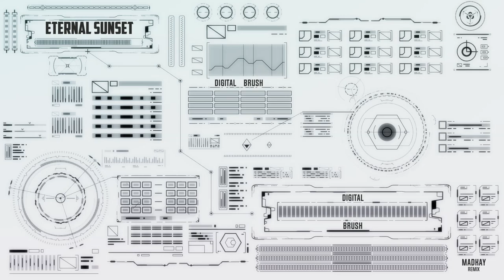Eternal Sunset - Digital Brush (Madkay Remix) [Electro Breaks]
A remix for Eternal Sunset, who you know from previous collabs and if you don't I strongly encourage you to listen
The track above made simply for fun.

Madkay

[A gun, SymphoBreaks, Cosmic EFI, Atomic Project, Madkay, Benji Beats, VV. Kazakov and many many more]
Would you like your song to be on the  spotify playlist?
Write ahead.

Do you appreciate what I do and would you like to buy me a beer?
Or just support me? You can do it!